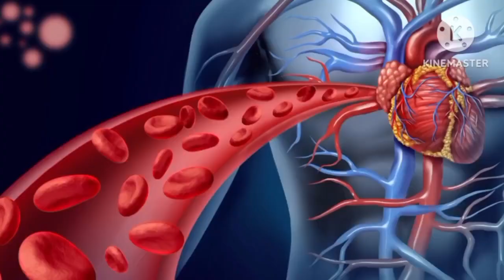Memory Power कैसे बढ़ाएं?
अपनी स्मरण शक्ति को कैसे तेज़ करे।
 How to Increase Memory Power and Intelligence Memory Power को कैसे बढ़ाएँ ?
 How to sharpen memory?
How to Increase Memory Power and Concentration for Students in Hindi |
Best Study Motivational Video अवचेतन मन | Subconscious Mind's Productivity Tips, Exercises & Good Habits for Focus..